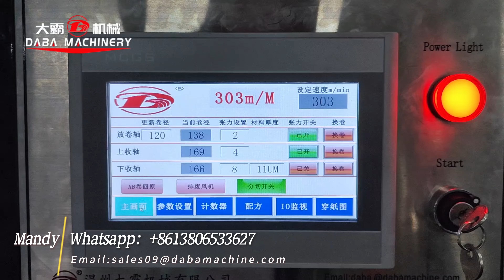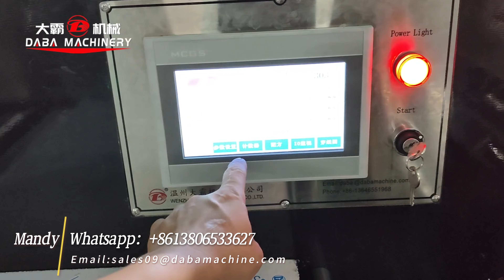DBGFQ-370 DABA high speed plastic film slitting rewinding machine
-Full servo motor controlled.(the machine inculdes total 6 servo motors)
-Max.speed:350m/min
-Width:370/470/570
-With auto webguide
-With turret rewinder which supports forward rewinding
-With friction rollers and pressure rollers which can make the film, aluminum foil and other materials rewind more smoothly.

Welcome to consult for more details and let me design the best solution for you.